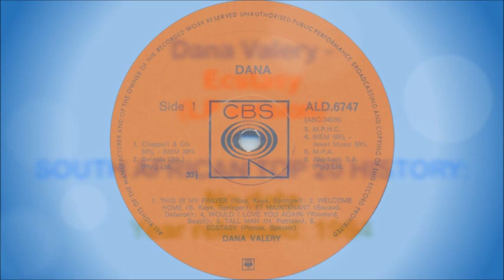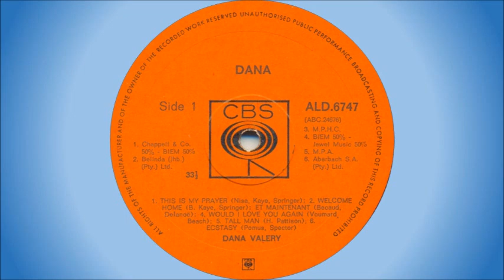Dana Valery - Ecstasy (LP version)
Dana Valery Catalano (born Fausta Dana Galli in Codogno, Italy, in 1944) is a singer, actress and television performer. She came to South Africa with her parents at the age of 4, and took singing lessons for many years whilst at school. At the age of 16 she returned to Italy to launch her singing career. She sang at the Cafe Roma on the Italian Riviera, and subsequently entered and won the famous Milan Song Festival. In 1962 she returned to South Africa, and began a long and very successful collaboration with Dan Hill, which resulted in her releasing a number of albums and 7” singles. On 11 September 1964 she became the first female ballad singer to win the coveted SARI award for best female vocalist, a feat she repeated in 1965.

During her distinguished career she has performed on television, radio, Broadway and in live concert performances worldwide, including major cities such as New York, London, Monte Carlo, Las Vegas, Atlantic City and Johannesburg. She is the sister of the late singer and actor Sergio Franchi.

This song is off the album “Dana”, released in 1964. It's a cover of a Ben E. King song from 1962.